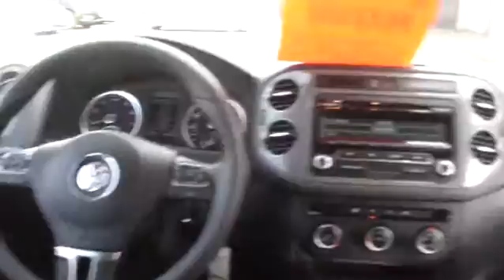2014 Volkswagen Tiguan Nassau County Long Island New York VW U6234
2014 Volkswagen Tiguan

Sunrise Volkswagen
931 Sunrise Highway

2.0L TURBO, 4 MOTION, ABS, ESC, BLUETOOTH, ONE OWNER CERTIFIED. SUNRISE VW..WHERE THE SUN ALWAYS SHINES ON SAVINGS!